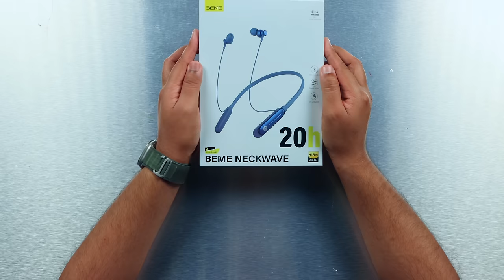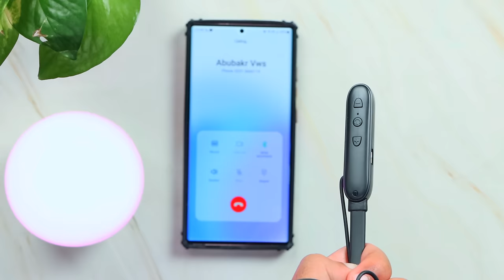Voice Changer Neckband | Beme Neckwave *5x Giveaway*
VWS300
*Saamaan:*

In this video we are going to unbox and take a quick look at the latest beme neckwave.